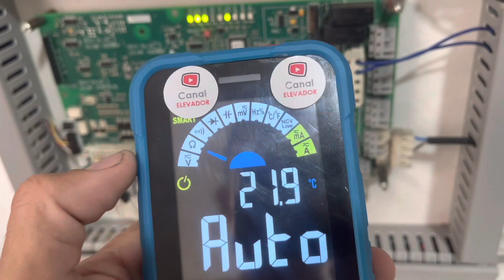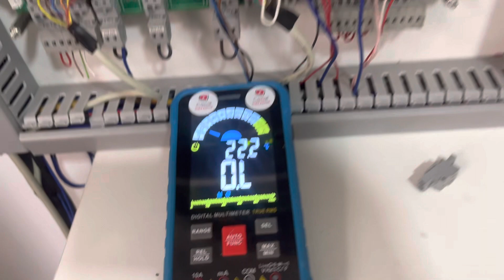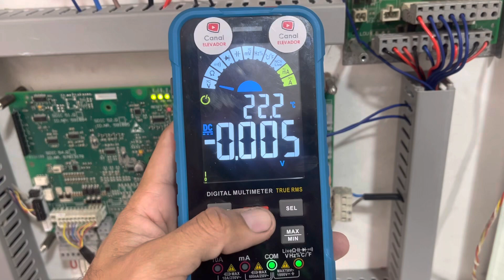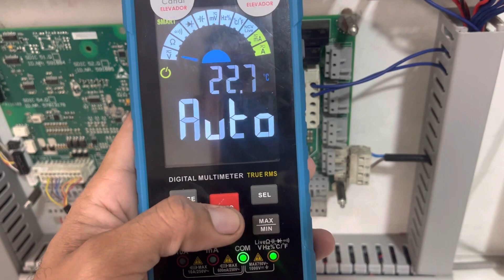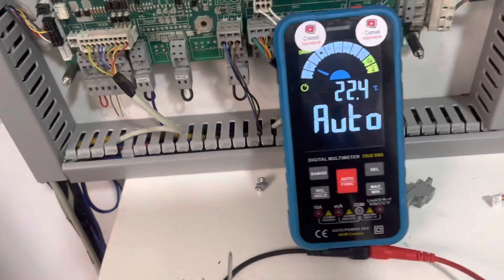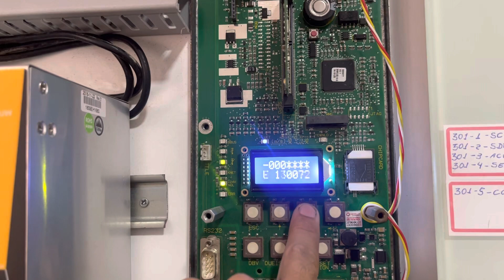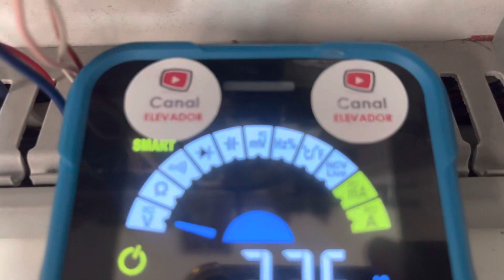Multímetro Automático Canal do Elevador -Testes no comando S001